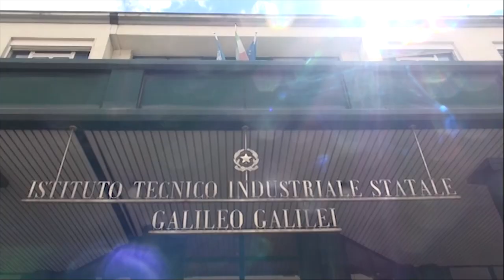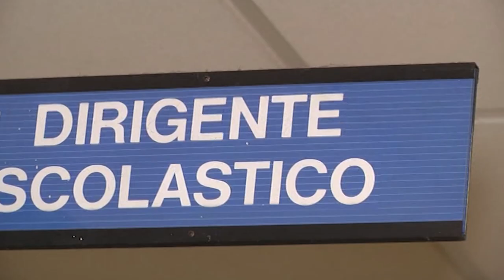Arriva il corso serale dell'ITIS Galilei: triennio per informatici e chimici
L’idea di lanciare i corsi di studio nasce dalla la grande richiesta di informatici e chimici e così l'Itis Galilei Galilei di Arezzo apre al serale.
Si tratta del triennio dei corsi di «Informatica telecomunicazioni» e «Chimica e materiali».